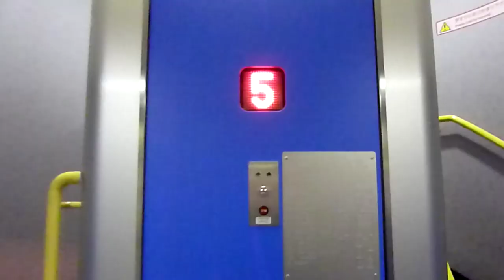FumiFilm - Double Decker BulletTrain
Fumiko takes us on a trip from her hometown to Tokyo & shows us around a 2 story Japanese Bullet Train (Shinkansen). One for the train otaku's...like me ; )